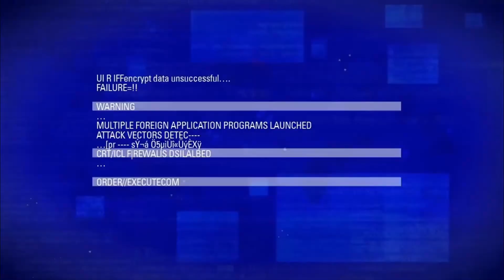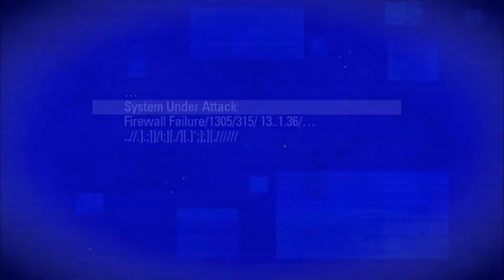BLR Alive and Well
This Blacklight Retribution (BLR) gameplay video highlights my favorite game mode, King of the Hill, on the Heavy Metal map.  Props to Vormulac, who sacrificed himself to toss me a revival syringe, which paved the way for a nice kill streak of nine enemy agents, including a nice sequence where I flanked and killed the enemy team.